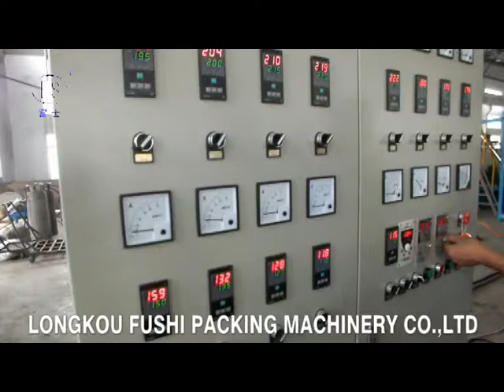PS Foam Sheet Extrusion Line